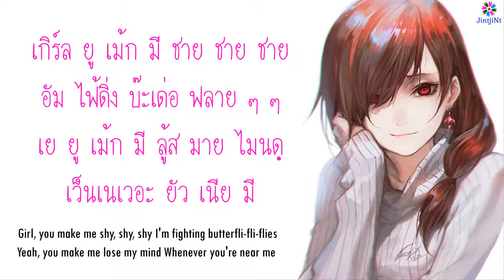[คำอ่านไทย] Shy (Nightcore)